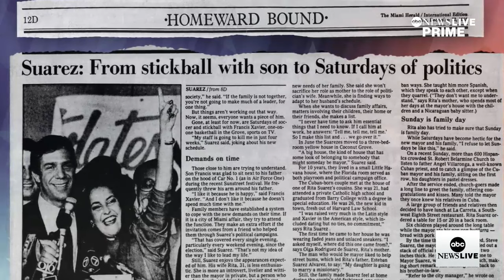Who is Francis X. Suarez, Miami's mayor and GOP presidential candidate? | ABCNL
ABC News’ Linsey Davis sits down with Miami Mayor Francis Suarez to discuss how his family helps fuel his political drive as he hopes to win higher office.